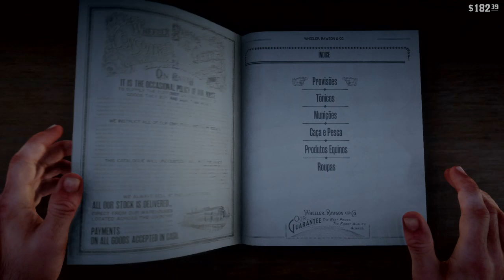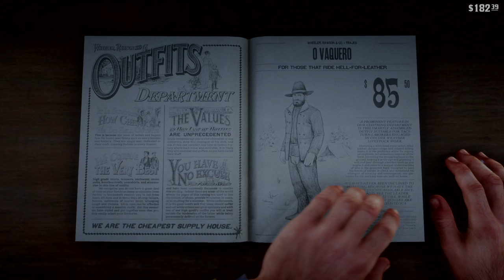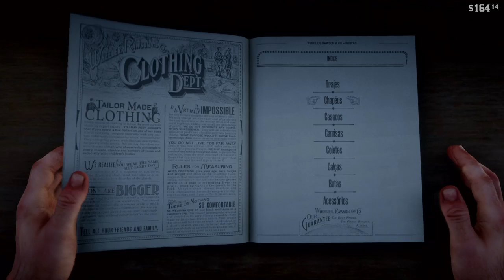Red Dead Redemption 2 - Gameplay